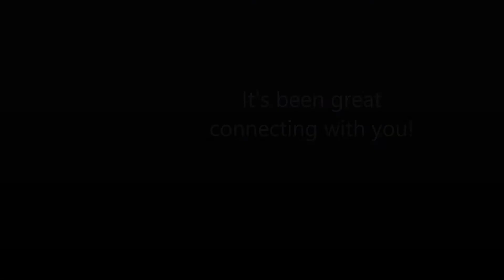SSSVEDA 29 2017 Opinion on video creation is month?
SSSVEDA 29 2017 How has your opinion on video creation changed over this month? It's been nice to connect, it's hard to meet the standard of quality i'd like to present, in my vlogs, from audio to editing.